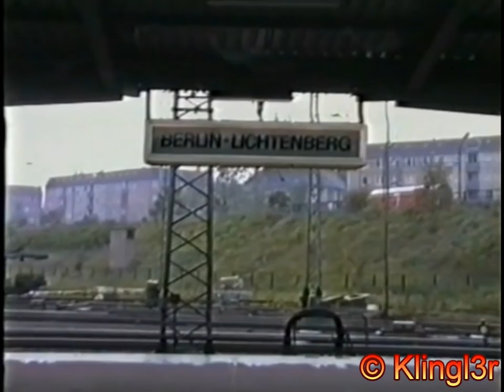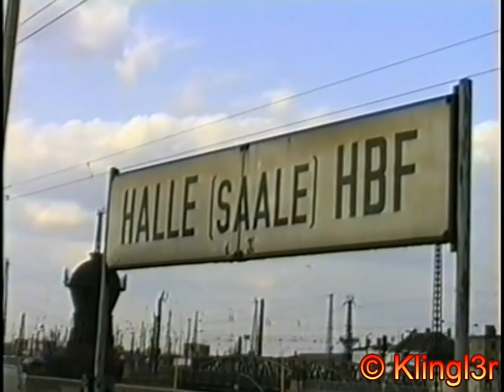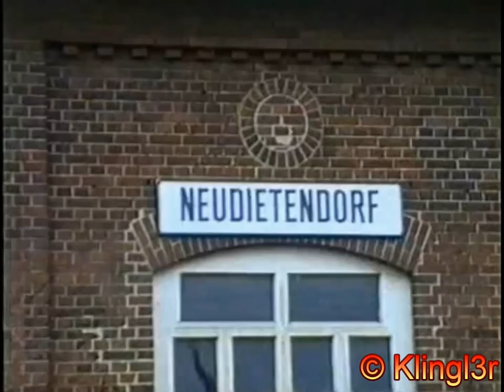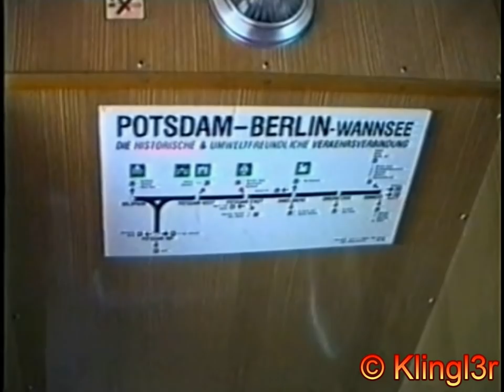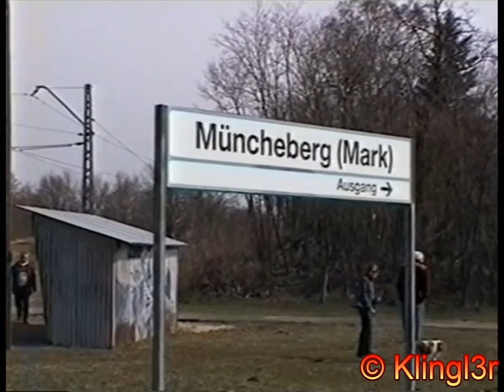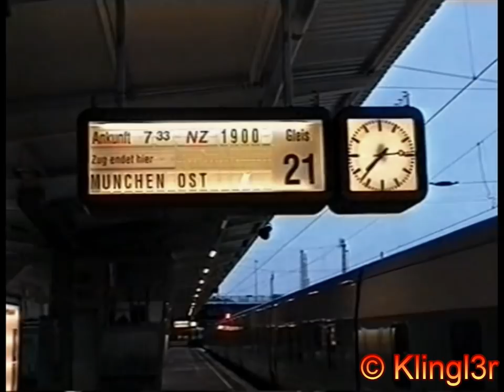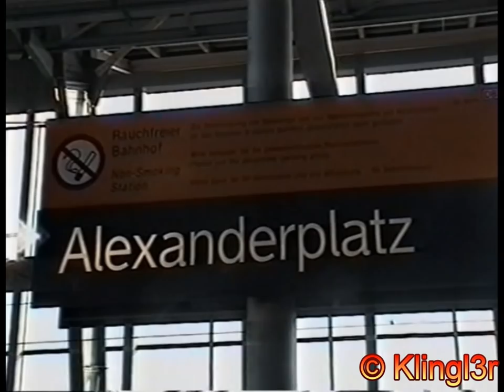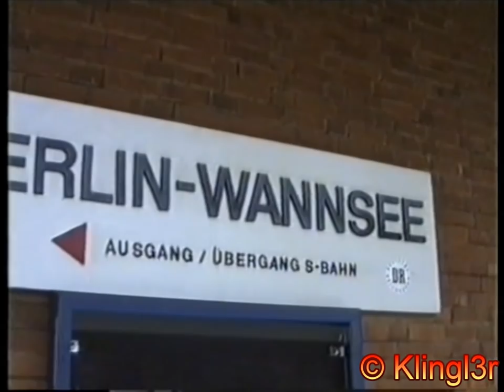Eisenbahn in Deutschland Megamix - 90er & 2000er - Deutsche Bahn - Reichsbahn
Hier nun mein Weihnachtsgeschenk für euch. Ein Megamix aus der Zeit der Eisenbahn in Deutschland, als diese noch wirklich interessant war. Anfang der 90er, als es noch beide deutsche Bahngesellschaften gab, später dann der verblassende Glanz dieser Ära und der Verfall unter der Bahnreform-DB.

Ich hatte jetzt keine Lust, alles exakt zu ordnen. Die Aufnahmen sind teilweise auch nicht ganz so gut gelungen, es ist ein wildes Durcheinander, welches zu sortieren wirklich eine Sysiphus-Arbeit wäre, da manche Szenen nur Sekunden lang sind und teilweise auch manches durch mehrmaliges Bespielen von Bändern unvollständig erscheint. Ein paar gesondert herausstellbare Themenfelder kommen allerdings noch - einige wurden ja bereits veröffentlicht, siehe Playlist.
Die Qualität ist natürlich auch nur der Zeit entsprechend - VHS ist einfach nur ein lausiges Medium gewesen, aber anders ging es damals noch nicht...nun ja. Das Ganze wurde auf 50p gerendert und hochskaliert auf 1080p, damit die Qualität nicht noch durch die Youtube-Kompression unnötig gesenkt wird.
Na ja, ist alles eben schon länger her. Ich denke, es wird trotzdem gefallen. Es ist eine Bandbreite an allen möglichen Bereichen der Eisenbahn. Von Ferkeltaxen über ICEs, Güterzüge, abgestellte Züge, BR628, Plandampf-Fahrten, Regionalverkehr, großstädtischem Verkehr, ländlichem Verkehr...schaut einfach selbst.
Ein gewisser Schwerpunkt liegt teilweise auf den Baureihen 624, 628 und Ludmillas. Auch der Bahnhof Berlin-Lichtenberg ist öfters vertreten.
Nun denn, einfach anschauen, in Spielfilmlänge, anstatt die 527. Wiederholung von dem ganzen Quatsch zu schauen, der sonst so kommt, besser das hier... ;-)
Also dann, frohe Weihnachten und schöne Feiertage!

This is a collection of various train scenes from the 90ties and the early 2000s. It shows the time when there were still two german railway operators(Bundesbahn & Reichsbahn), with a wide variety from all kinds of trains, be it dmus, high speed trains, heritage steam locomotives and other things. Be it big cities or rural areas.
To sort this all would be a Sisyphean challenge, so I did it not.
Some scenes are only a few seconds long, other ones are mixed up with others presumably due to multiple usage of the VHS tape.
Some emphasis was put on the classes 624, 628, "Ludmilla" locomotives and the station Berlin Lichtenberg is shown multiple times.
Watch this instead of some motion picture that has already been repeated for several hundred times... ;-)
So, happy christmas and holidays!